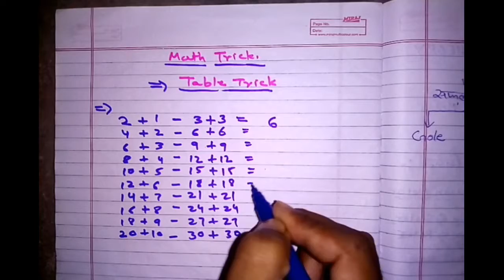Math trick || Table Trick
Math Table Trick